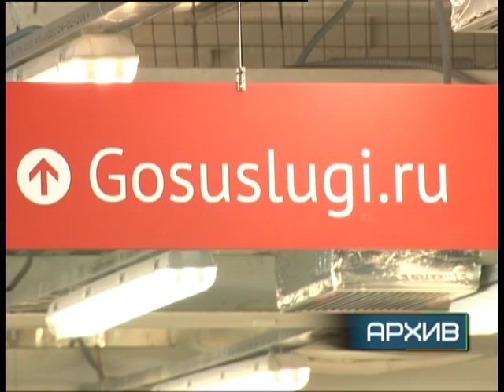Охотничий билет МФЦ